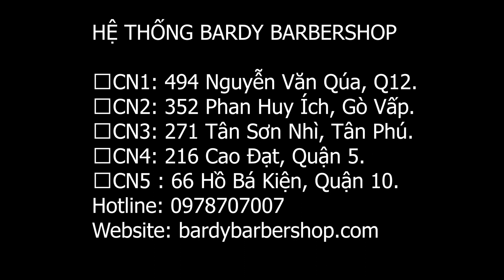Tóc Đẹp Mỗi Ngày | Kiểu Tóc UnderCut | Tập 1 | Bardy barbershop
𝐓𝐎́𝐂 Đ𝐄̣𝐏 𝐌𝐎̂̃𝐈 𝐍𝐆𝐀̀𝐘 𝐓𝐀̣̂𝐏 𝟏
Hôm nay chương trình phát sóng tập đầu tiên, xin được giới thiệu kiểu tóc Undercut, nhân vật trải nghiệm lần này hiện đang là sinh viên trường SKĐA.
Bạn Đỗ Tĩnh luôn trung thành với kiểu tóc 2 mái Hàn Quốc, đến tham gia chương trình để thay đổi phong cách mới.
Hãy cùng đón xem bạn ấy sẽ thay đổi như thế nào nhé!

Các bạn muốn có một kiểu tóc đẹp, muốn thay đổi ngoại hình, muốn trải nghiệm sự khác biệt

Chúng tôi là đội ngũ barber chuyên nghiệp, nhiều năm trong nghề, sẽ tạo ra những mẫu tóc khác nhau phù hợp với gương mặt của bạn.

Chương trình sẽ được ghi hình và phát sóng lúc 18h vào ngày thứ 5 và chủ nhật hàng tuần trên kênh Fanpage Bardy barbershop và kênh youtube Bardy TV

Mỗi tập phát sóng là những kiểu tóc khác nhau, phù hợp với khuôn mặt từng người. Các bạn còn băn khoăn chưa biết nên để kiểu nào thích hợp thì hãy bấm theo dõi chương trình ngay, có hàng trăm kiểu tóc đang chờ đợi bạn.

𝗠𝗜𝗘̂̃𝗡 𝗣𝗛𝗜́ 𝗗𝗜̣𝗖𝗛 𝗩𝗨̣ 𝗟𝗔̀𝗠 Đ𝗘̣𝗣 𝗞𝗛𝗜 𝗧𝗛𝗔𝗠 𝗚𝗜𝗔 𝗖𝗛𝗨̛𝗢̛𝗡𝗚 𝗧𝗥𝗜̀𝗡𝗛

HỆ THỐNG BARDY BARBERSHOP
🏠CN1: 494 Nguyễn Văn Qúa, Q12.
🏠CN2: 352 Phan Huy Ích, Gò Vấp.
🏠CN3: 271 Tân Sơn Nhì, Tân Phú.
🏠CN4: 216 Cao Đạt, Quận 5.
🏠CN5 : 66 Hồ Bá Kiện, Quận 10.